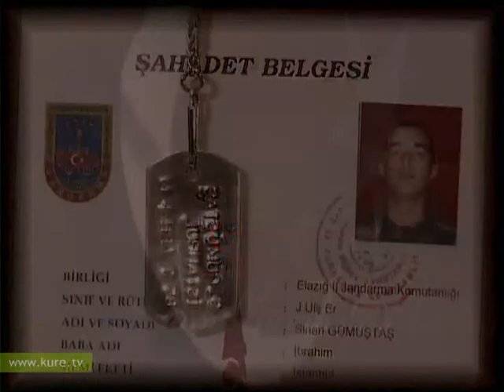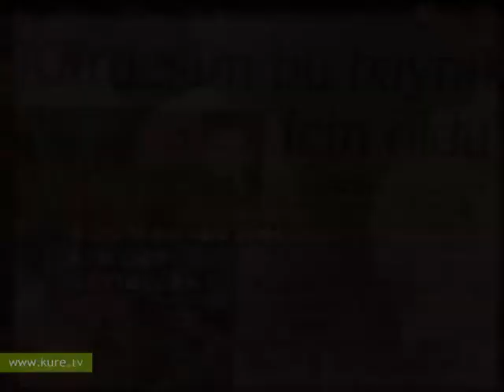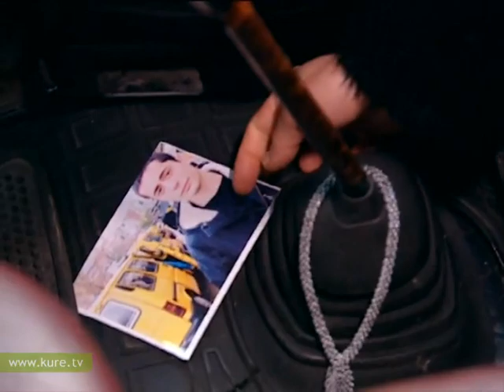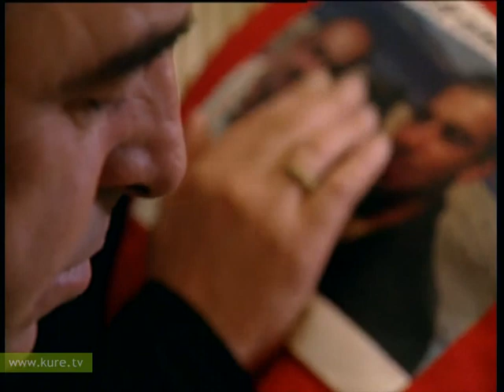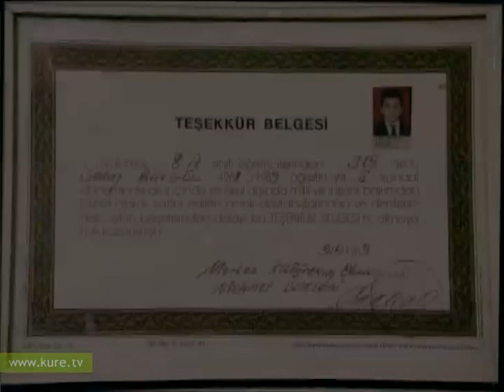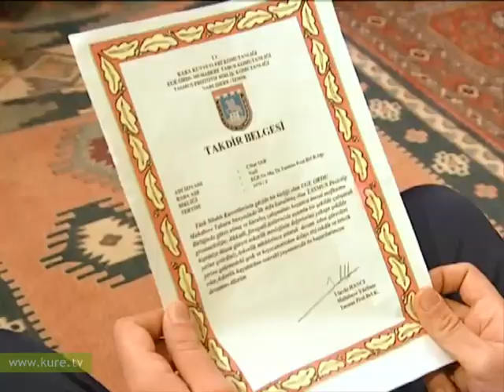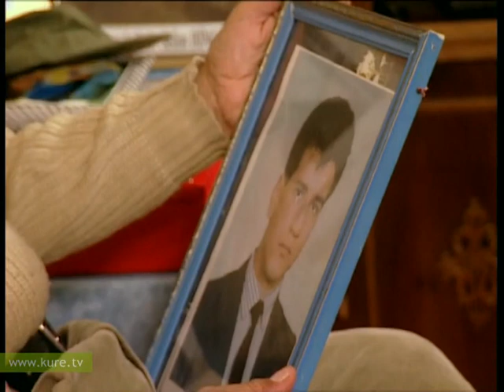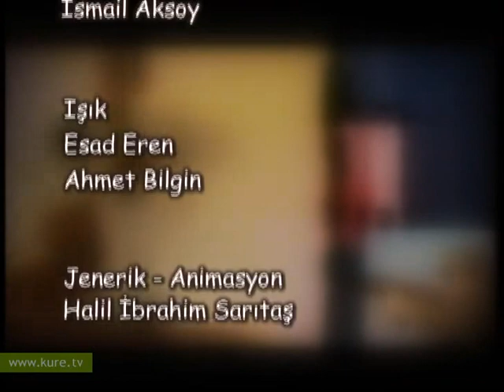Ölümsüz Kahramanlar Sinan Gümüştaş----Selim Bingöl